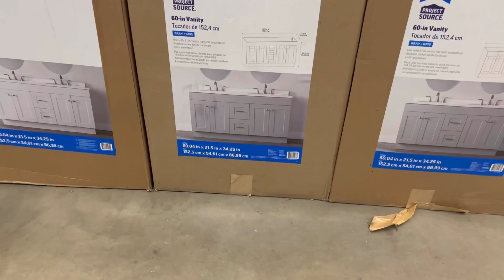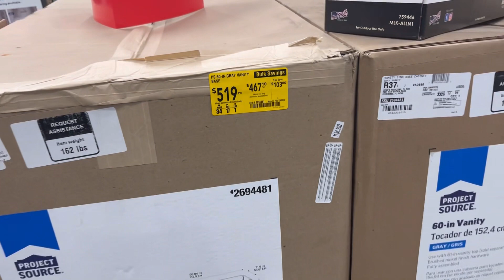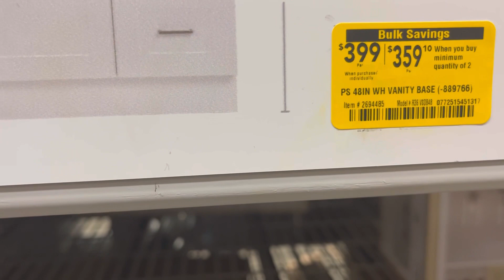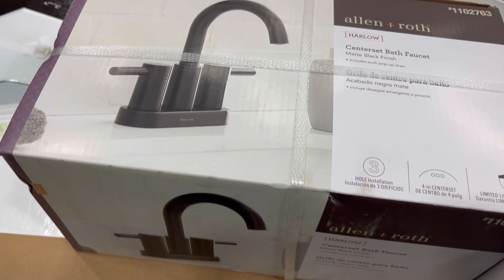Remodelación de baño ✅mobilehome por fin terminada 💯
Músico: @iksonmusic

Músico: @iksonmusic